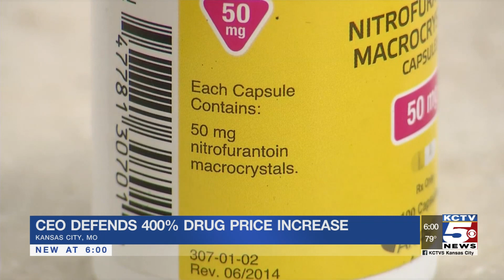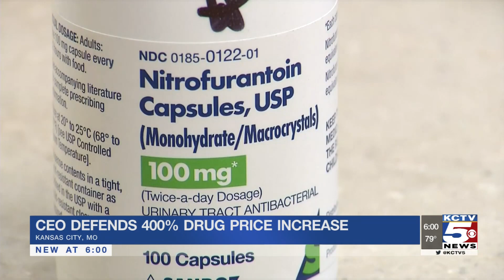Overpriced Nitrofurantoin - Clinical Pharmacist’s Tell What You Can Do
Dr. Kerry Yamada, Clinical Lead Pharmacist’s at University Health was asked by KCTV5, on what you can do if you need the Nitrofurantoin antibiotic. Nostrum Pharmaceuticals made a decision to raise the price of an antibiotic mixture called Nitrofurantoin from about $500 per bottle to more than $2,300.
Nitrofurantoin prevents and treats urinary tract infections including the kidneys, bladder or urethra. Brand names for Nitrofurantoin are Macrobid, Furadantin, and Macrodantin.
Dr. Yamada is one of the Clinical Lead Pharmacists in Internal Medicine as well as one of the Postgraduate Pharmacy Residency Program Coordinators at Truman Medical Centers.